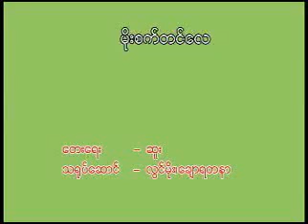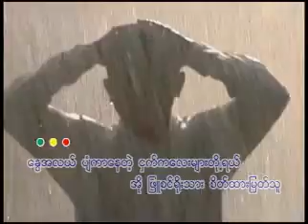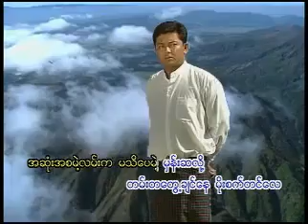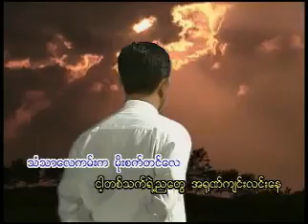YouTube မုိးစက္တင္ေလ Hlwan Moe